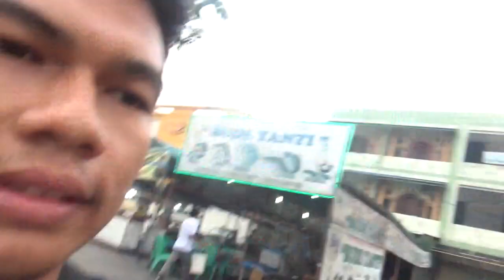JAUH - JAUH DARI BANJANEGARA KE RIAU JUALAN INI !!!! ( VLOG SAHRULI ) - Pekanbaru - Riau